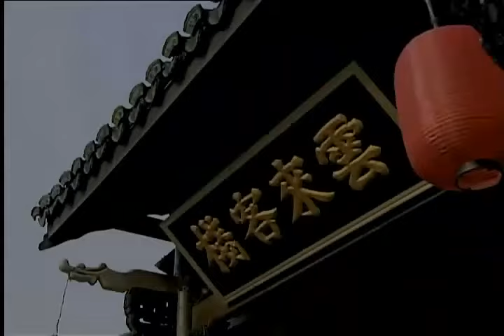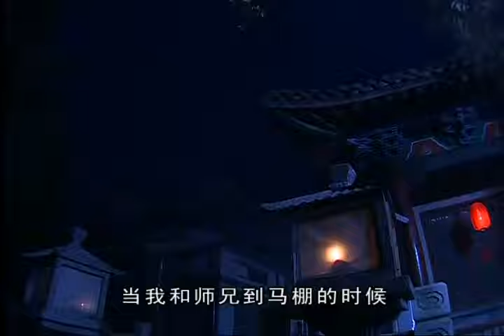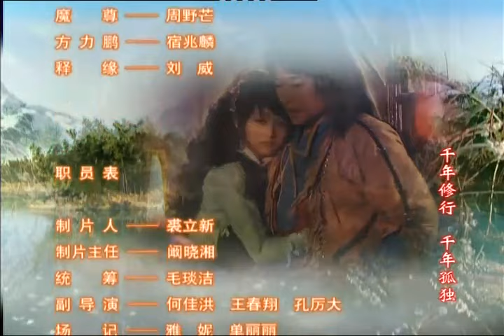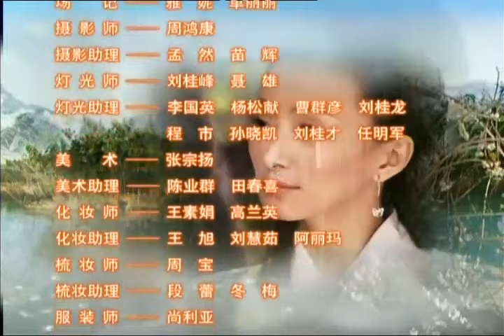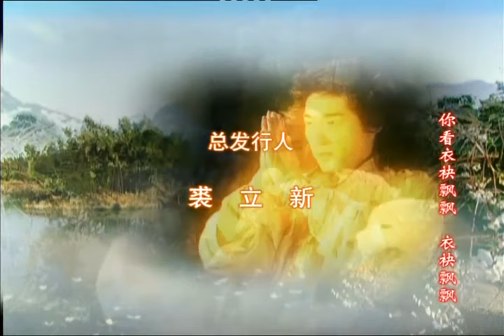丫鬟自爆与少爷的私情，不料当晚被人掳走，是谁这么恶毒？《浮屠缘 Unchained Love 》EP27 | 王鹤棣 陈钰琪 黎姿 |【追剧杂货铺】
【剧情简介】根据尤四姐的同名小说改编，讲述了权倾朝野的掌印太监肖铎与先帝的才人步音楼在重重阻碍下互相扶持、互相救赎的故事。